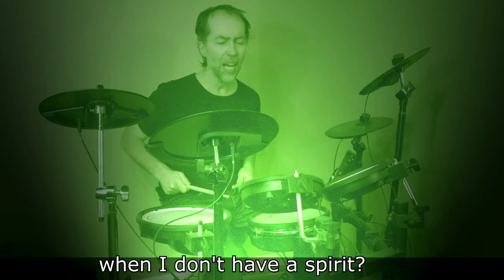I Have No Soul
How can I heal my soul when I don't have a soul?
I do not have a soul.

There's no soul inside my brain.
And there's no soul inside my heart.
I'm okay with that. I know I'm still a
lovely work of art.

How can my spirit shine when I don't have a spirit?
I cannot see or hear it.

No spiritual awakenings for me.
Something can't awaken when it doesn't exist.
There is no spirit inside my body.
A spirit has never been found by any scientist.

Search all my atoms. Nowhere will you find
a soul or a spirit. May I remind
evidence matters. There's no proof that souls
exist anywhere, despite all of your goals
to make people believe in your fairy tales.
No matter how sensitive you make your scales,
souls will not register. They have no weight.
If you can prove souls exist, go ahead. I'll wait.

Got no soul.

Hey, maybe souls are real,
despite there not being any proof that they are real.
What the heck do I know?